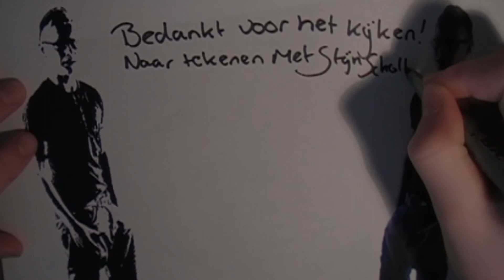How do you draw Dagobert Duck ?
Hoe teken je Dagobert Duck ,
in deze video laat ik zien hoe je Dagobert Duck kan tekenen.
in de afspeel ijst van deze video vind u nog veel meer van dit soort video's.

Duimpje omhoog!
laat een Reactie van wat je er van vind!

''S.P.S Films''
Sinds 2007